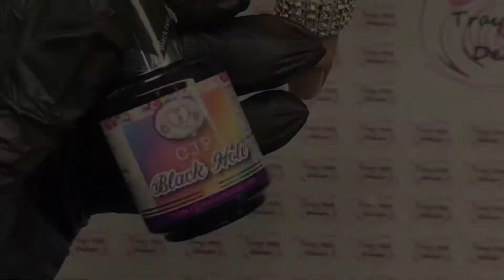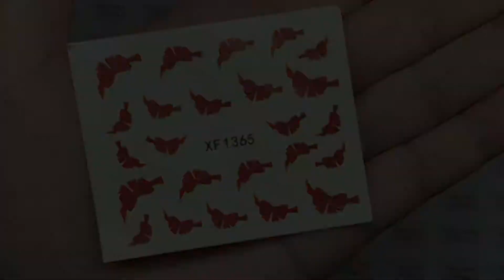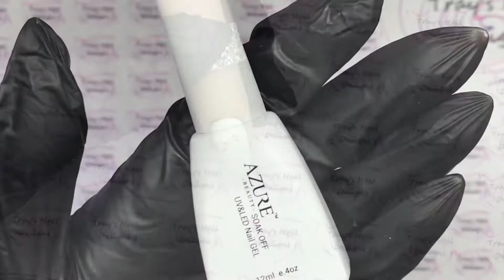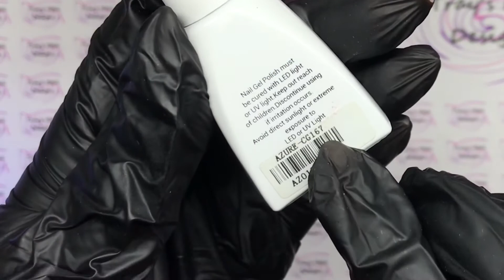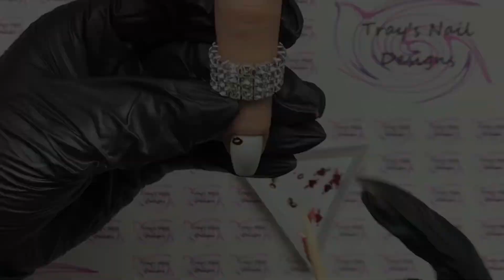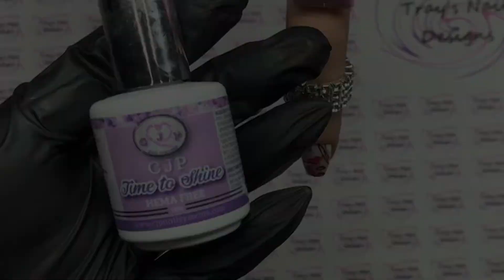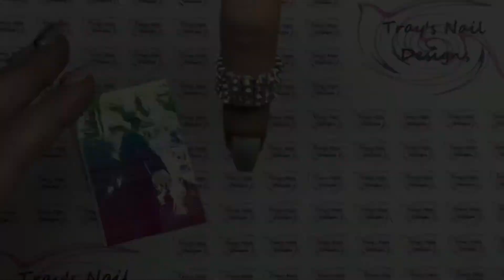Easy Valentines Day Nail Ideas Compilation 2021 - 9 Nail Art Designs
PRODUCTS USED
I am not paid to promote the products in this video, and I purchase all products with my own money unless otherwise stated in the video

**serious enquires only

Full Stiletto Tips